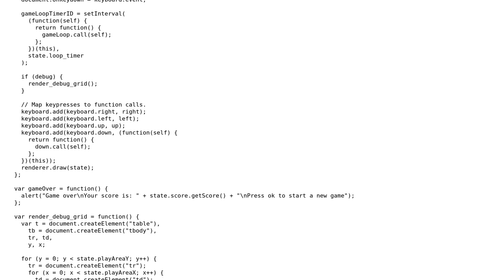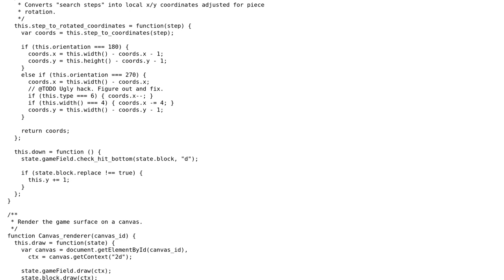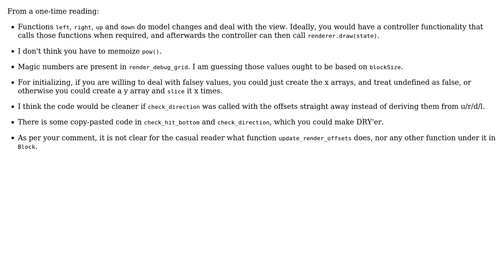Learning the basics of JavaScript with a Tetris game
With thanks & praise to God, and with thanks to the many people who have made this project possible! | Content (except music & images) licensed under CC BY-SA | Music | Images & others | With thanks to user Letharion user konijn user Jamal and the Stack Exchange Network Trademarks are property of their respective owners. You are responsible for your own actions.